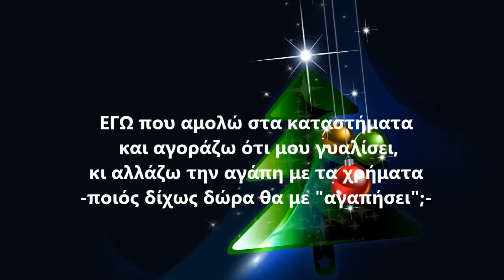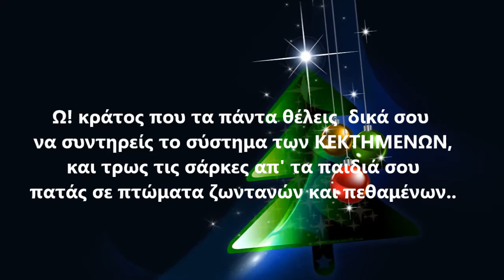ΩΩΩ Αλήθεια ...μεγάλη μου αμαρτία!!!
Στίχοι Ειρήνη Ανδρέου
video Πόπη Ι Νικολάου

ΕΓΩ που αμολώ στα καταστήματα
 και αγοράζω ότι μου γυαλίσει,
κι αλλάζω την αγάπη με τα χρήματα
-ποιός δίχως δώρα θα με "αγαπήσει";-

ΕΓΩ που ντύνω το κενό μου το σαρκίο
 με ντεκολτέ βαθιά και τζιν σκισμένα
αλλάζω πρόσωπο με προσωπείο
και ξεπουλάω την ψυχή στ' αγορασμένα ..

ΕΓΩ που μες στην πίστα ξεφαντώνω
για να γιορτάσω που γεννήθηκι' ο Χριστός...
 και με τα ψίχουλα θαρρώ πως ξεχρεώνω
 σε συναυλίες που θα φάω πρώτα ΕΓΩ !

ΕΓΩ που λέγομαι καλός Χριστιανός
 ανάβω το κερί στην εκκλησία
και προσκυνώ το Θείο βρέφος στον ναό
 με οβολό για να γεμίσουν τα ταμεία,

γισ να χορτάσουν οι φτωχοί όλης της γης
 αφού κτιστούνε .. φάτνες πολυτελείας
-να στεγαστούνε πρώτα οι μοναχοί-
και πέντε αστέρων τα "ξενοδοχεία".

Ω! κράτος που τα πάντα θέλεις  δικά σου
 να συντηρείς το σύστημα των ΚΕΚΤΗΜΕΝΩΝ,
 κσι τρως τις σάρκες απ' τα παιδιά σου
 πατάς σε πτώματα ζωντανών και πεθαμένων..

ΩΩΩΩ !Αλήθεια μεγάλη μου αμαρτία !!!
 κι εγώ να "αμαρτάνω" μ άδεια φούχτα,
Ω ! κράτος της μάσας μαζί κι Εκκλησία!
οι "ΕΓΩ" θα με σταυρώσουν για όλα τούτα!